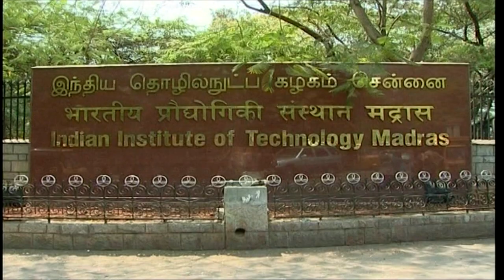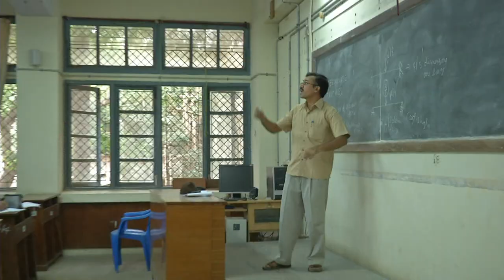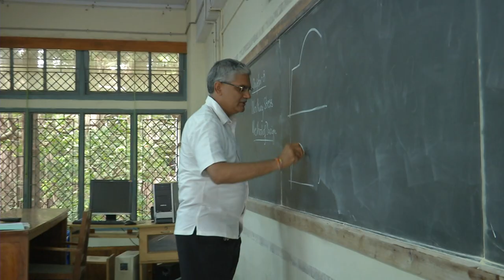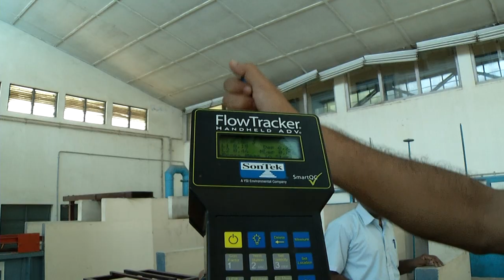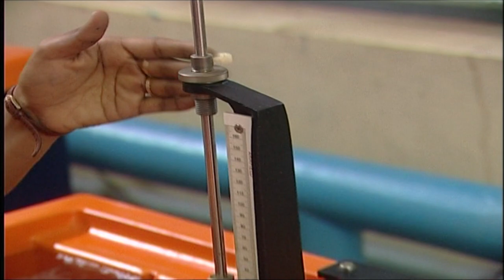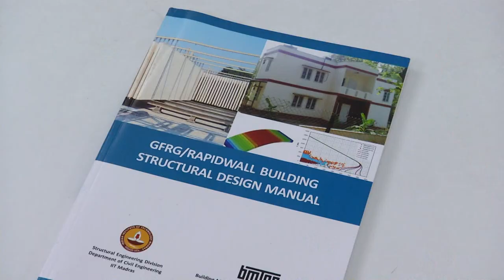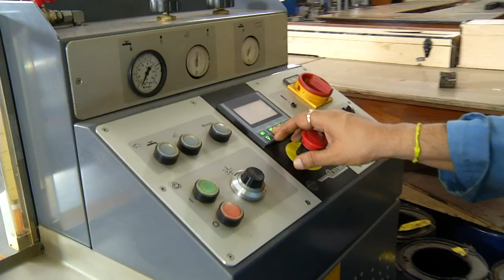IIT MADRAS CIVIL ENGG DEPARTMENT VIDEO SHORT VERSION - 2013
Namaskar and Greetings to all !

This a short version of the Video produced recently ( October 2013 )for the Department of Civil Engineering with glimpses of exclusive facilities and labs.